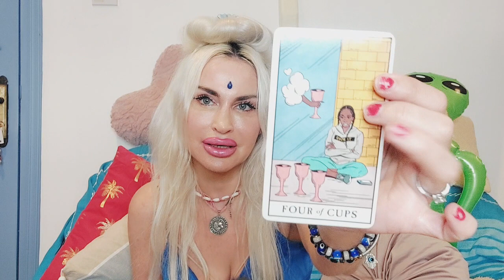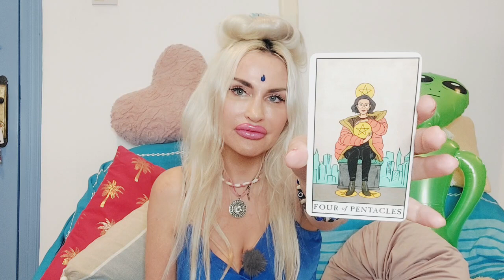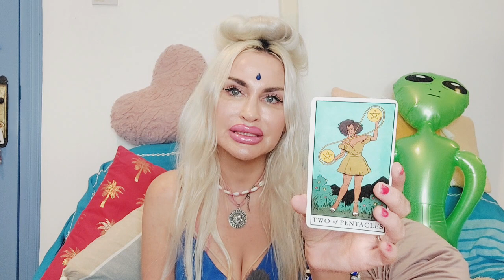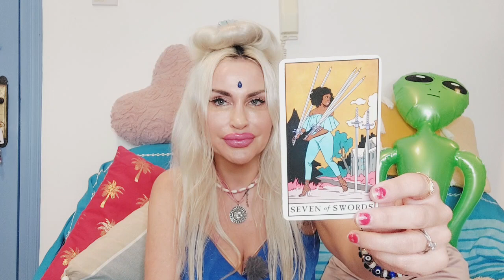AQUARIUS TAROT♒️"THE UNEMOTIONAL ONE IS MISSING U!" 💋 MAY 2023 YOU VS THEM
💙Aquarius Love Tarot May 2023💙

Angel Love Tarot is all about giving you honest and uplifting love tarot and oracle readings for singles, couples, you vs them and soulmate relationships. My name is Emanuela Rose and I'm an intuitive Tarot reader and globetrotting sorceress/witchpreneur. It's all about that Goddess energy here, Boo Boo 🦋 The Tarot readings on this channel are based in modern magic, Jungian psychology and Lacanian psychoanalysis.💙 I didn't choose Tarot. Tarot chose me.

🪐LIST OF TAROT & MAGICAL SPELL SERVICES:

✨LOVE & GENERAL TAROT READINGS:
10 mins mini reading- one burning question (20 USD)/pre-recorded only
30 mins reading (40 USD)
45 mins reading (60 USD)
60 mins reading (80 USD)

🌙COACHING: I also offer Tarot-based coaching using my Goddess-inspired mystical methodology based on the 4 dominions (earth, water, fire, air). Power charge your love life and take your rightful throne as the Monarch of your life story while staying sparkly & moisturized!. Heal betrayal wounds, connect to the Goddess and become unstoppable in love, life & the spirit world. Success is the best revenge 💋Sessions are zoom only.

✨PAST LIFE reading: explore the mystery and the magic of your soul's journey. 144 USD Prerecorded (45 mins), Live Zoom 188 USD (60 mins).

🌓ANCIENT NECROMANCY: connect to the ancient spirits of the dead, ask them for advice, or connect to loved ones one the other side. Prerecorded Reading 188 USD (45 mins), Live Zoom 222 (60 mins). Optional follow up (zoom): 88 USD (30 mins) or 166 (60 minutes) or prerecorded (20 mins) 66 USD.

🌟MAGIC 🌟

🌙MINI GOOD LUCK Spell: Enchant the universe and shine bright! Attract general good luck or improve your fortunes in love or with a specific event like an interview, audition, public event (111 USD).

🌙CUSTOMIZED spell for help with a specific spiritual or earthly matter, problem or issue  (222-555 USD depending on complexity).  *To help you decide if purchasing a magic spell is for you, you can also try a Zoom Spell Consultation with Tarot 45 mins: 88 USD/ 30 mins 66 USD*